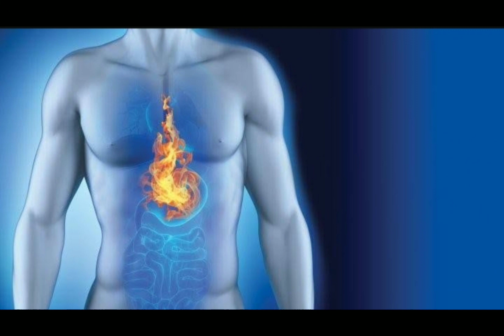Madhara Ya Acid Reflux Na Vidonda Kooni.